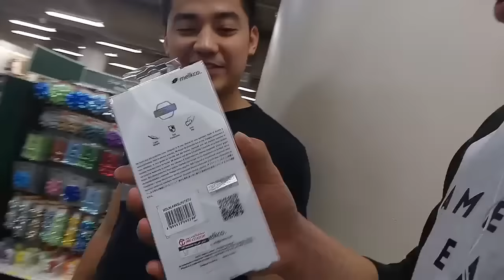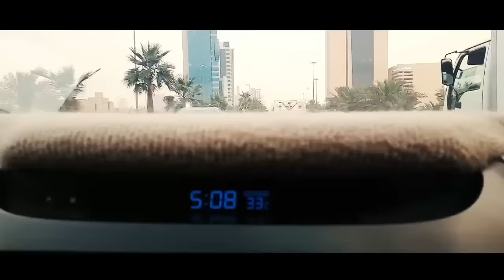SUNDO GALING BAKASYON SA PINAS (OFW VLOG)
fresh from philippines ang tropa...
ang pagbabalik ni MANNY galing pinas..
isang matinding pagsalubong...